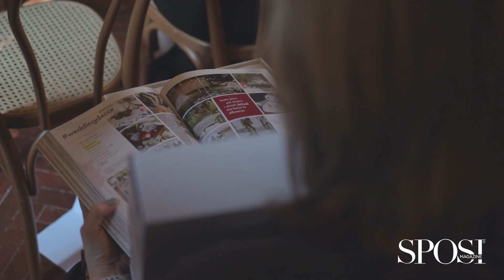Intervista alla Wedding Planner Judy Amado de Mendez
L'editor di Sposi Magazine, Paola Pizzo, intervista la Wedding Planner Judy Amado de Mendez.